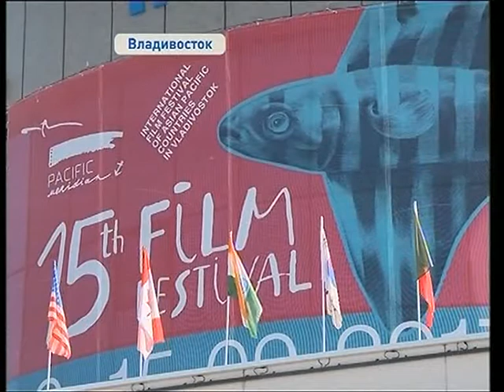На "Меридианах Тихого" начинается просмотр фильмов конкурсной программы